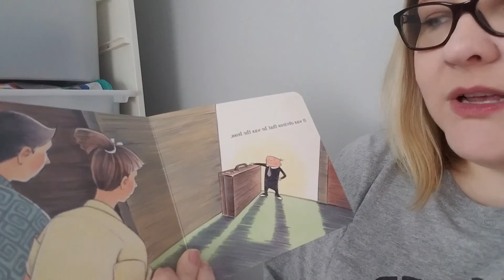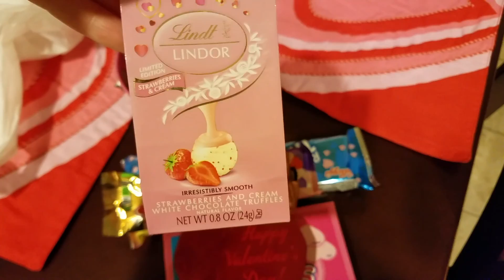Such a picky baby.... (Day 649)